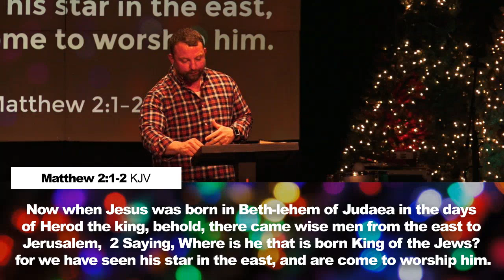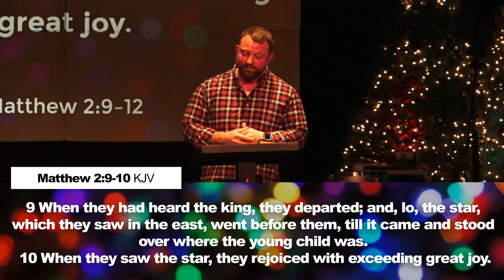Christmas Lights | What the Light Brings | Joel Hendricks | 12.17.17